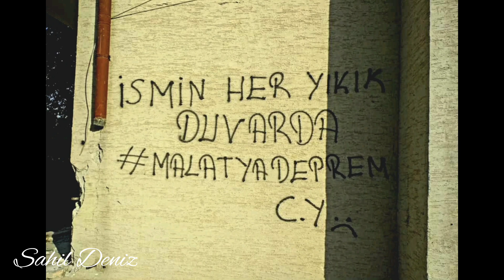Malatya depremden aylar sonra Akpınar Söğütlü Cami çevresi